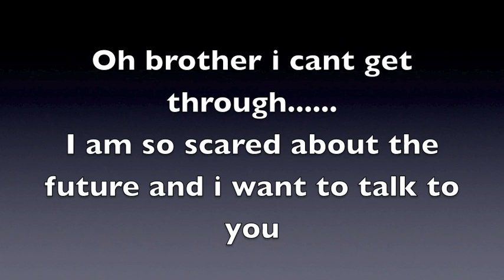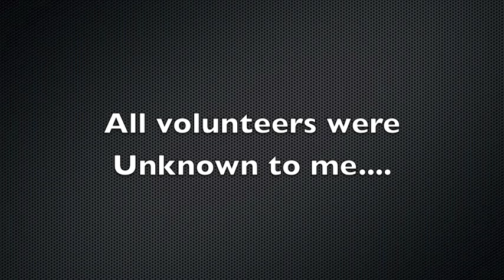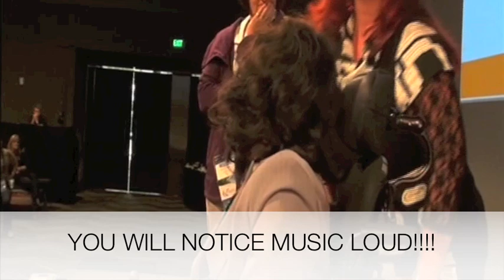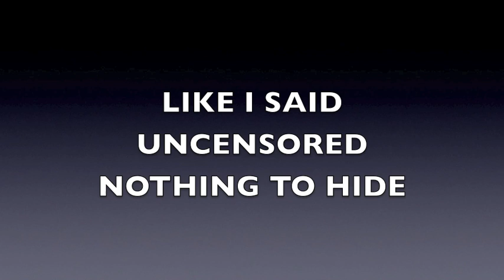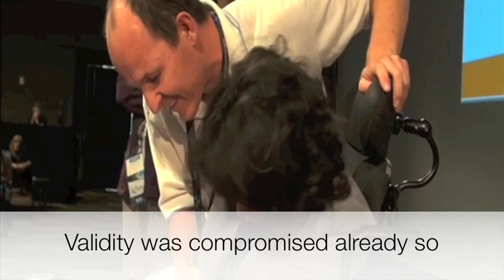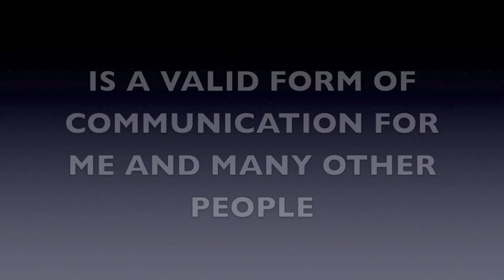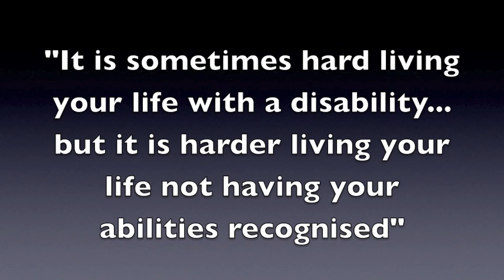Live Validation test of How Facilitated Communication works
on Thursday the 24th May I was speaking at the Spectronics technology conference. My paper was on low tech, high tech and everything in between. Discussing benefits of why i have a variety of communication techniques. While controversial Facilitated communication is still my best form of communicating. I do require hand over hand assistance to communicate in this world which is typically verbal. This youtube clip is nothing special or indepth just a display of how it can work. I am not the only one that has done this and in future will do more indepth validation test. Feedback and ideas welcomed thanks